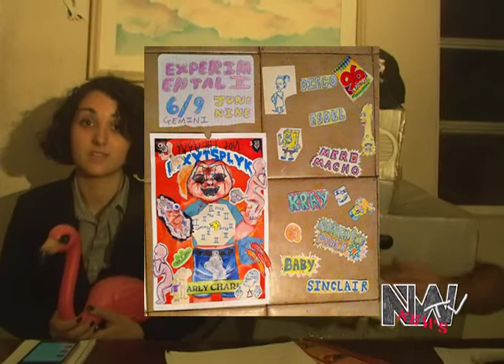NO WORK NEWS (pilot)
News about 305. Week 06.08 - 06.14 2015